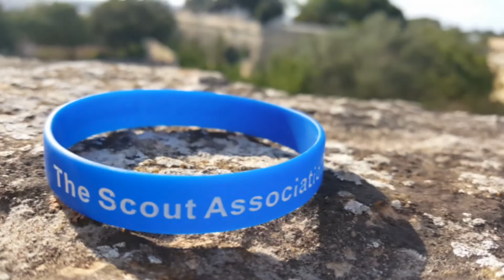Let's Talk Scouting